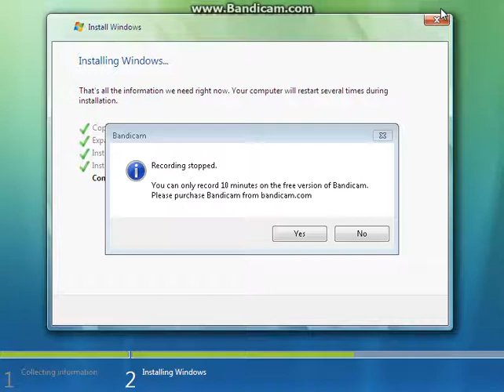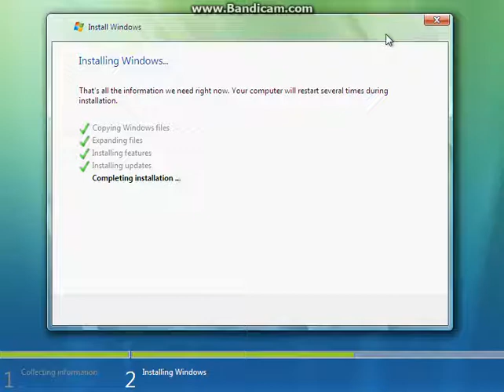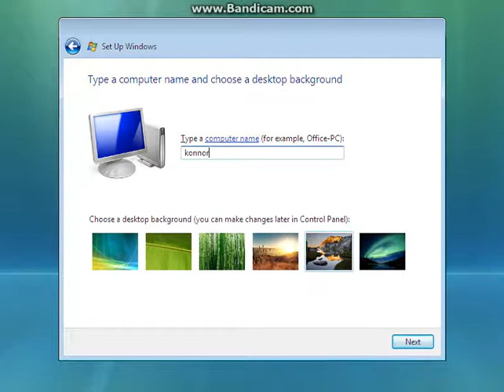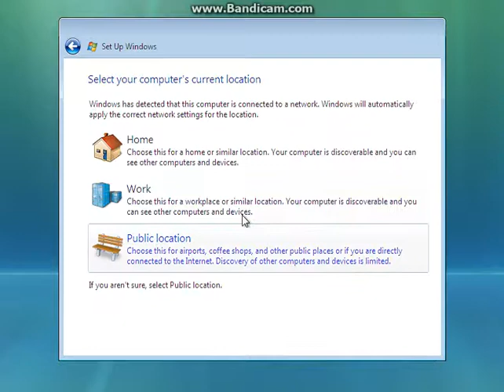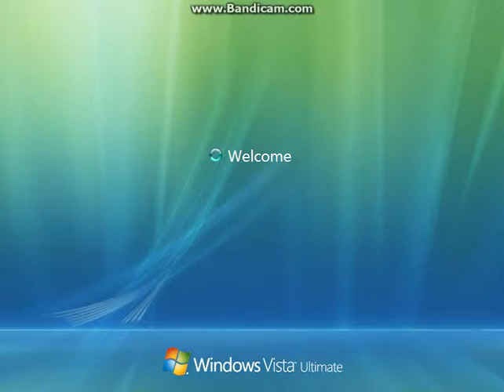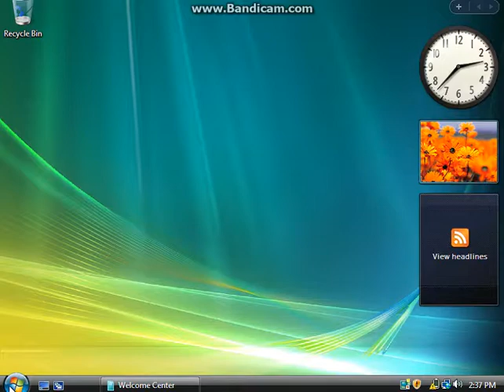Installing Windows Vista Part 2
With a product key! The key is VMCB9-FDRV6-6CDQM-RV23K-RP8F7